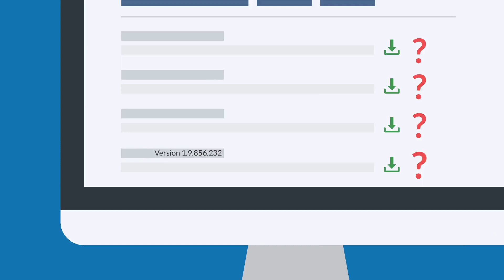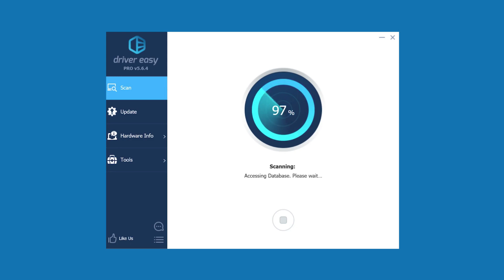What is Driver Easy?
Watch this simple explainer to learn what Driver Easy is, and how it can help you fix Windows.